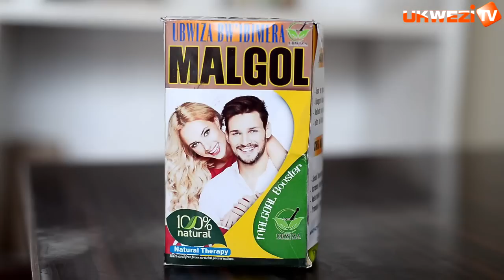Simvugira M23 ariko yakagombye gushyira mu bikorwa ibyo isabwa|| FDLR ifatanya na FARDC|| Alain Muku